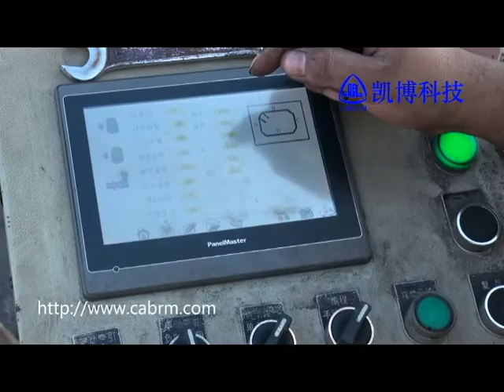Stirrup Bender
Marketing Manager: Aaron Wang
Mobile (Whatsapp, Wechat, Viber): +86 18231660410

CABR (China Academy of Building Research)
Our company designed and manufactured GGJ13 automatic stirrup bending machine is a very mature product; CBAR brand Stirrup Bending Machine is very famous in China and occupied the main market.

Profile of stirrup bending machine
Use:
Automatic stirrup bending machine is mainly used for production of hook and stirrup product on construction, material including cold rolled deformed steel wire, hot rolled ribbed steel wire, cold-rolled & hot-rolled plain steel wire.

Technical Advantages:
1. Low failure rate, low power consumption, high productivity, no harm to steel wire rib, low noise, light vibration, and so on.
2. Adopting integrated automatic control technology, stirrups are made with high accuracy and homogeneity, which can avoid future troubles caused by substandard stirrup sizes.
3. Automatic stirrup bending machine is light and flexible, which only needs one operator, greatly reducing the labor intensity during the reinforced process.
4. Bending angle from 0°-180°, both in forward and opposite directions. It can deal with all shapes of stirrup and hook, applying to product hooping on construction, bridges, tunnels, precast, and so on.
5. Dual wire feeding system and high efficiency make its output triple even 5 times than manual bending. It is adequate for high-volume work, with hooping output 4-6t.

GGJ 13 Technical Specifications:
Condition: New
Model Number: GGJ13
Place of Origin: Hebei province (China Mainland)
Machine Type: automatic steel bar stirrup bender
Raw Material: Steel Bar
Power supply: electric motor
Material / Metal Processed: Carbon Steel, Steel Bar, Rebar, Steel Wire
Extra Services: Auto. feeding, Auto. straightening, Auto. bending and Auto. cutting/ Cut To Length
Automation: Automatic
Certification: ISO 9001:2000
After-sales Service Provided: Engineers available to service machinery overseas
Single wire (mm): 5-13
Double wire(mm): 5-10
Max. bending angle: ±180
Max. length of stirrup side: 1400
Min length of stirrup side: 90
Max traction speed: 75-110
Max. bending speed: 800-1450( °/sec)
Length accuracy: ±1mm
Bending angle accuracy: ±1°
Installed power: 27KW
Dimensions(mm): 3600*1400*2200
Overall weight(kg):2400kg;
Average power consumption(kw/h): 4
Steel wire grade: HPB235, HPB300, HRB335,HRB400, HRB500
Packing details: All products packaged in 1*40’HQ container.
Delivery detail: within 20 days after receiving advance payment.

QC:
a. Every components and parts are examined and detected before assembling.
b. Every parts are assembled exactly according to the machine structure directions.
c. The machines are tested and checked carefully when they come off the production line.

R&D:
This machine is our well designed industry products, which evolves our team’s hard research, customers’ advise and competitor’s advantage.
we have and will never stop in doing research on latest technology!

After-sale service:
CABR/M has a professional and international experienced after service team. They all have more than 5 years’ experience and most of them have experience of oversea technical support.

Your competent and reliable partner
Leader in reinforcing steel bar processing machines technology- CABR Since 1953
Has more than 50 years’ experience in designing and manufacturing equipments for reinforcement steel processing. CABR/M can provide: mesh welding equipment, coil straightening machine, automatic stirrup bender, bar bending machine, bar shear line etc. the mesh welding machine made by CABR/M is very famous in China and occupied the main market. CABR/M is a pioneer of the construction industry in China.